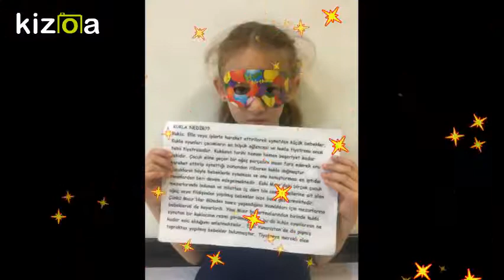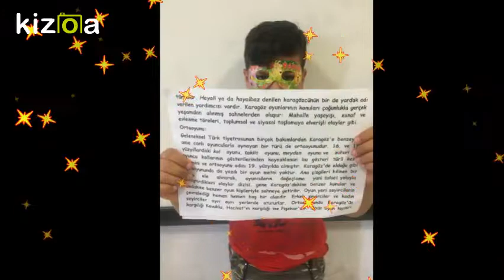Movie Maker - Kizoa Video Düzenleme Programı: kukla öğrenci sunumu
2023 Eğitim Vizyonu Işığında Okullarımızda Tasarım ve Beceri Atölyeleri kapsamında kukla öğrenci sunumu yaptık.